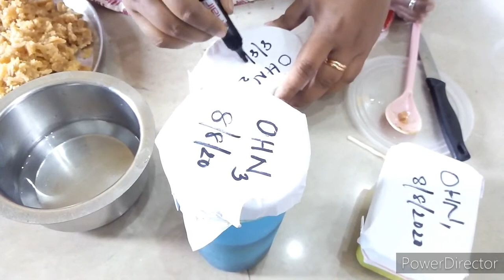OHN తక్కువ మోతాదులో ఎలా తయారు చేసుకోవాలి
this video contains information regarding how to prepare OHN and it uses to plants